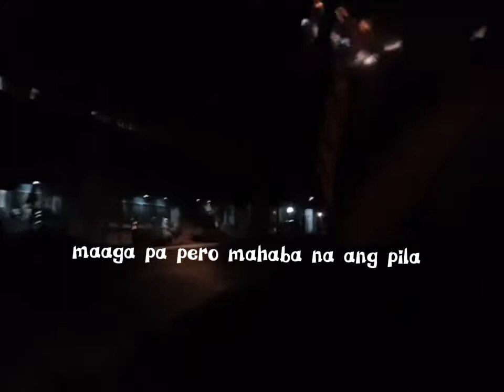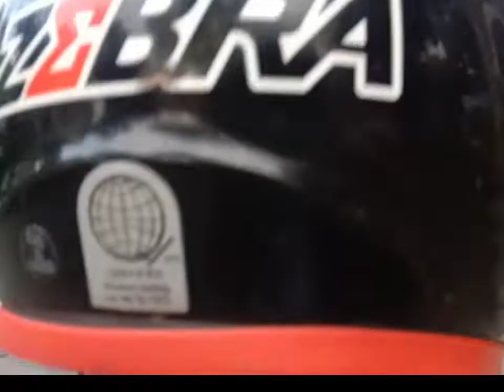PAG-IBIG+LAKE+PARAISO🍃✨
nahuling event ng buhay